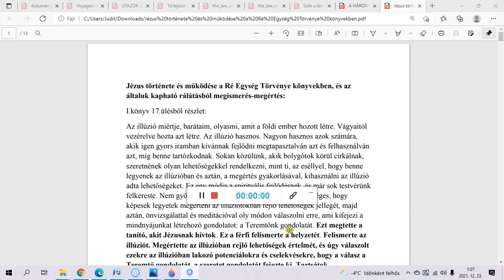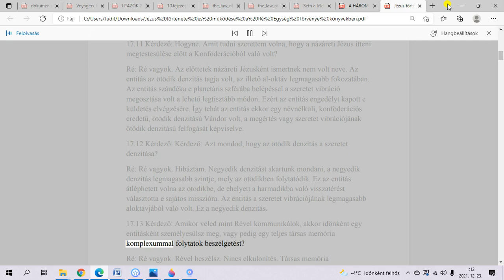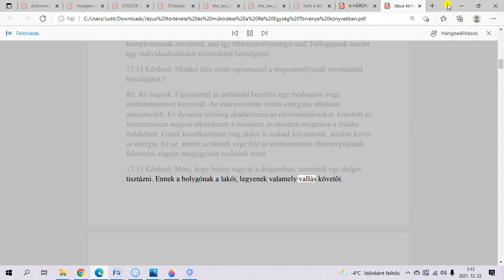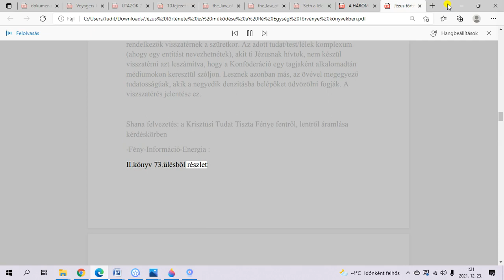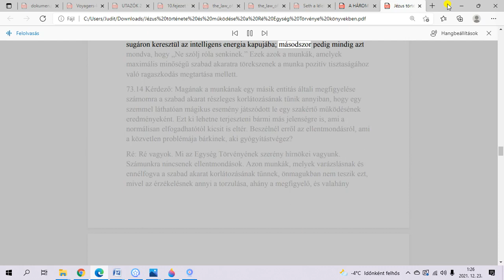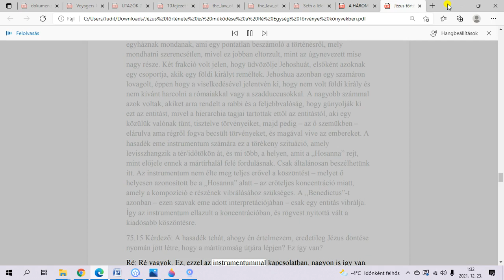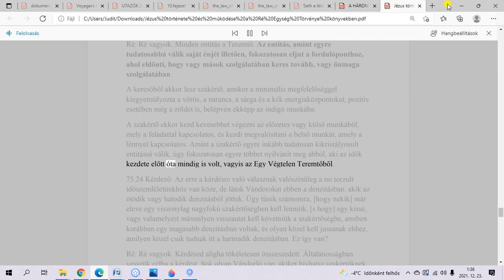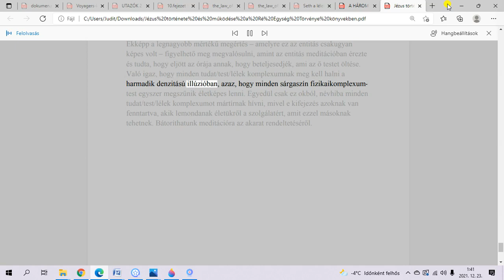5."Igazi Karácsony-Igazi Jézus"- RÉ az Egység Törvénye -Jézus/Jehosua tematikus részlet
Egy új sorozatot indítunk most itt a 2021-es karácsonyi időszakban. 'Igazi Karácsony' jeligére, ahol minden értékes szellemi tanítást megpróbálunk egybegyűjteni Jézusról és a témában, -akár milyen néven is nevezeték bármikor- magáról a jelenségről. Az ötletet a Voyagers II anyag adta, ahol sokadik tanítást olvashatjuk majd róla, sokadik formában. Szóval rakjunk rendet, és lássuk egyben a sok oldalról számunkra megmutatott történetet. Erről fog szólni a sorozat.
RÉ Az Egység Törvénye szellemi tanítás sorozat jelen korunk ALAP kötelező információjának kéne lenni számunkra. Általuk érthetjük meg, ismerhetjük meg milyen tudati és lélekevolúciós szinteket járhattunk be eddig, mit jelent az önszolgálatos és mások szolgálata, ki hova aratódhat a jelenben zajló felemelkedési folyamatokban.
A Kozmikus Szellemi Egyetemünkön ennek is szintén külön tanszéket nyitnék.
Végtelen hálával tartozhatunk Don Elkins-nek Carla Rueckert-nek Jim McCarty-nak hogy beszülték számunkra ezt a hatalmas anyagot.

Ha csatlakozol előfizetői együtt alkotó-teremtői tagságunkhoz, exkluzív belső tanítási anyagainkhoz, élő videóinkhoz, és az aktuális folyamatokban aktív teremtői lépések információihoz juthatsz hozzá 3.szinten: